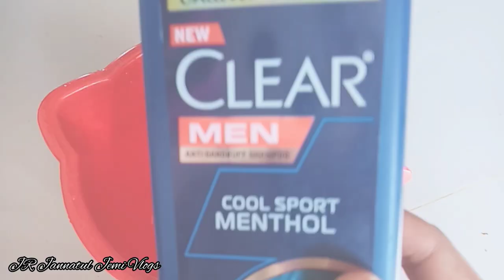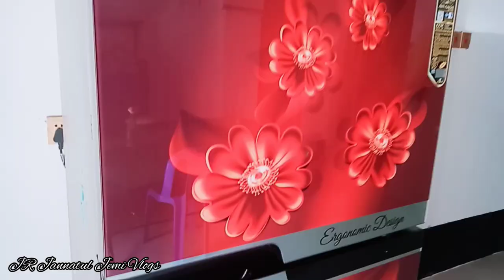হাতে মাখিয়ে কাঁচকি মাছ রান্না করলাম 😋|| ফ্রিজ ডিপক্লিন করলাম || JR Jannatul Jemi Vlogs